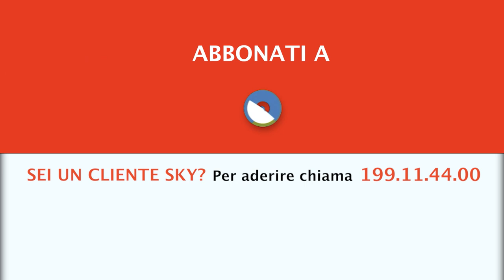PASSIONE ACQUATICI 4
Nuovi episodi nella quarta stagione della serie dedicata alla caccia agli acquatici, che ci accompagna, e introduce, alle tecniche di caccia agli anatidi.
Quest’anno il programma si spinge fino in Ungheria, per l’apertura alle anatre, momento perfetto per realizzare ottimi carnieri. Diverse avventure aspettano i protagonisti anche in Italia, tra le valli più belle del nostro paese, che ha una ricca e radicata tradizione in questa affascinante specializzazione dell’arte venatoria.

PASSIONE ACQUATICI 4 - A partire da lunedì 6 dicembre alle 21.30 su Caccia Tv Sky Canale 235